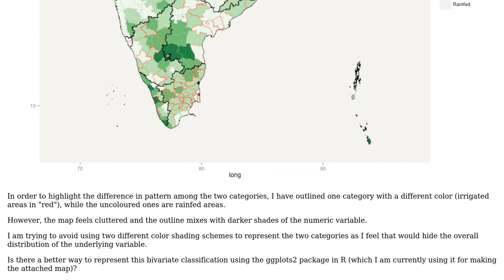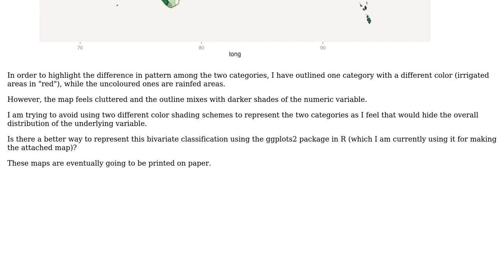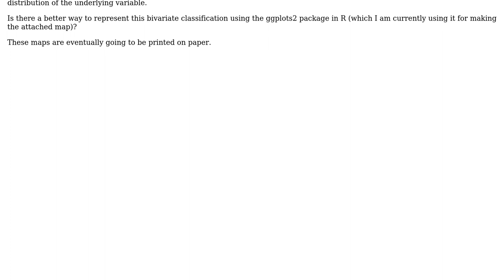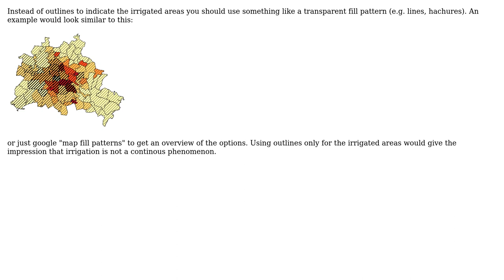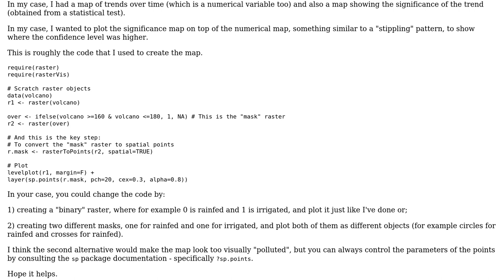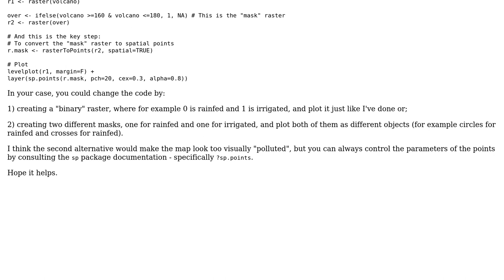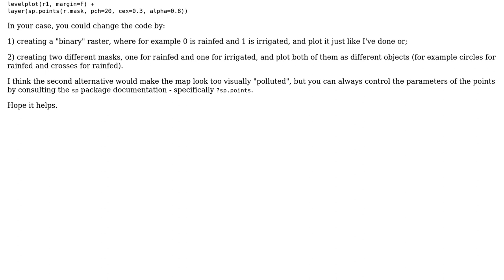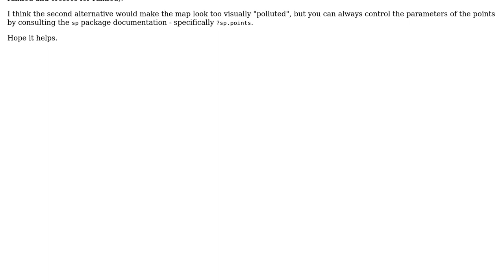GIS: Help choosing most suitable bivariate choropleth mapping coloring scheme (2 Solutions!!)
GIS: Help choosing most suitable bivariate choropleth mapping coloring scheme

With thanks & praise to God, and with thanks to the many people who have made this project possible! | Content (except music & images) licensed under CC BY-SA | Music | Images & others | With thanks to user varungoel123 user thiagoveloso user rcs user PolyGeo user Chris P and the Stack Exchange Network Trademarks are property of their respective owners. You are responsible for your own actions.